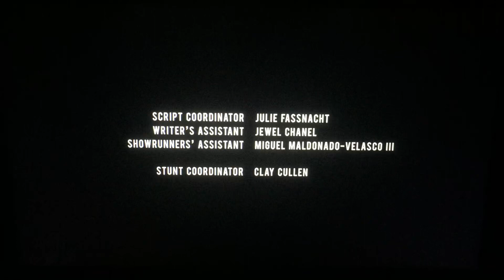Crazy Cat Lady Productions/Angry Bee Juice/The Komack Company/Netflix (2022)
Taken from “Boo, Bitch” from Netflix (2022)